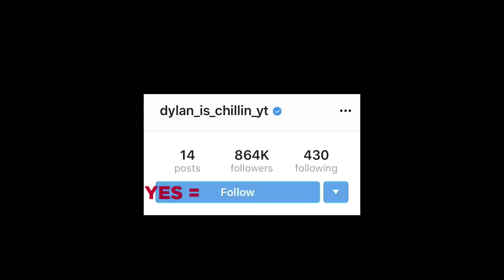Top 15 Scary Videos I Can Barely Handle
In this top 15 list, we are going to look at the most scary videos I can barely handle because they’re incredibly creepy. Ranging from paranormal events to exploration of some super mysterious places. Enjoy our analysis of these entries.